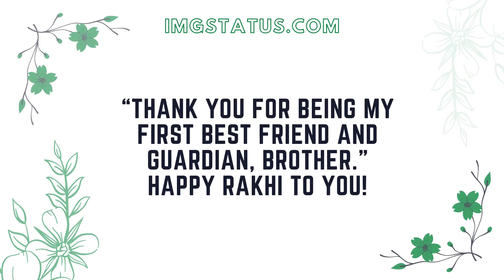Raksha Bandhan Captions for Instagram | Quotes, Wishes & Status 2022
Raksha Bandhan Captions for Instagram | Rakhi Quotes, Wishes & Status 2022